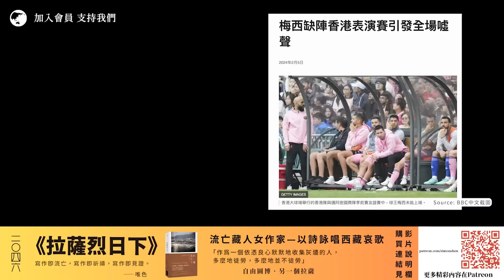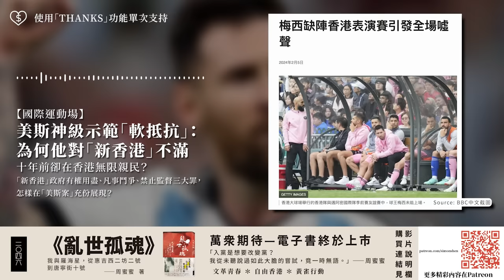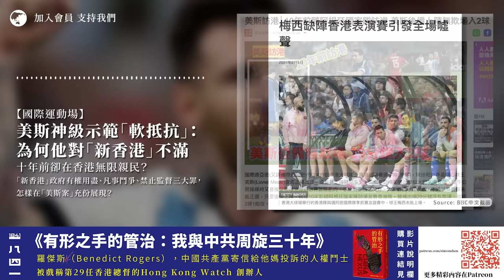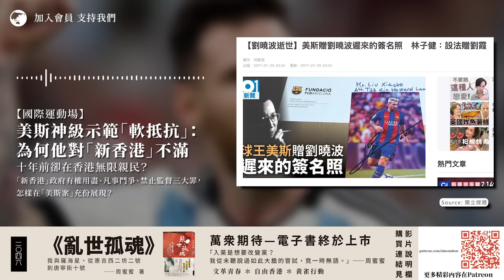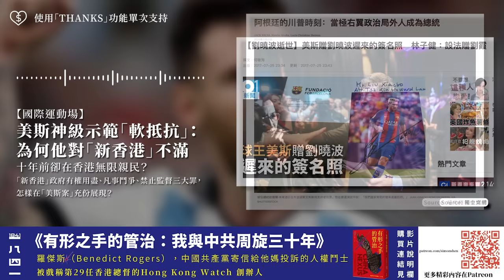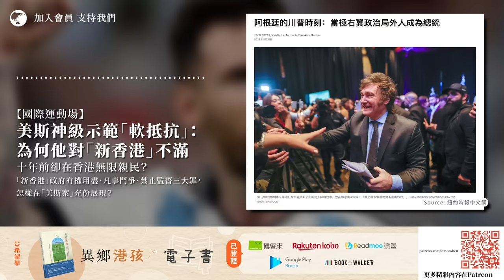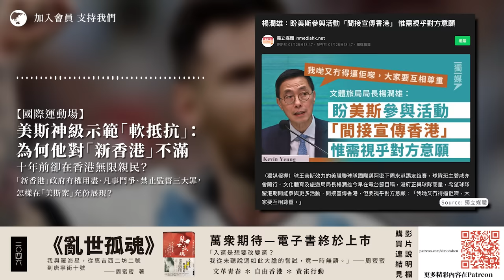【國際運動場 038 🇦🇷🇺🇸🇭🇰⚽️】美斯神級示範「軟抵抗」：為何他對「新香港」不滿，十年前卻在香港無限親民？「新香港」政府有權用盡、凡事鬥爭、禁止監督三大罪，怎樣在「美斯案」充份展現？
以球王美斯訪港為號召的國際邁亞密 Vs 香港隊友賽，最終全場和美斯一齊「觀賽」，賽後也拒絕配合任何補償方案、發言或合照，令觀眾高呼「回水」，瞬間成為國際新聞。然而美斯十年前也到過香港比賽，不但上場半小時、射入兩球，還親自為衝入球場的球迷在球衣上簽名，親民非常。究竟十年間是美斯變了，還是香港變了？為甚麼跑慣江湖、一貫謙謙君子的美斯，這次公然對「新香港」瘋狂打臉？如果球迷要追究責任，究竟最大責任誰屬？「新香港」政府有權用盡、凡事鬥爭、拒絕監察這些「施政風格」，又怎樣成為「美斯案」的真正元兇？

⏺ 窮得只剩下鬥爭・左派元老對美斯缺席的溫馨提示：要活學活用矛盾論